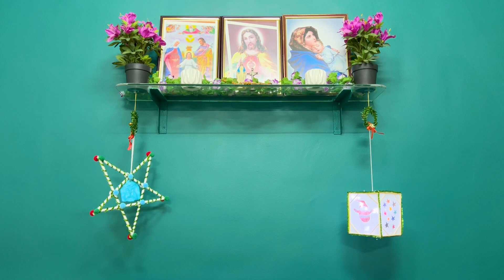Christmas decoration idea|Christmas Star|BambooStick Star|Christmas Lantern Idea|Christmas Lamp Idea